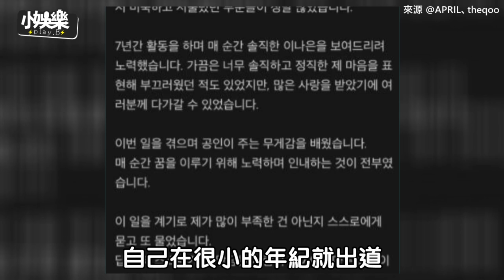【小娛樂】APRIL娜恩代言被解除求償10億 打破沉默發言被質疑有問題